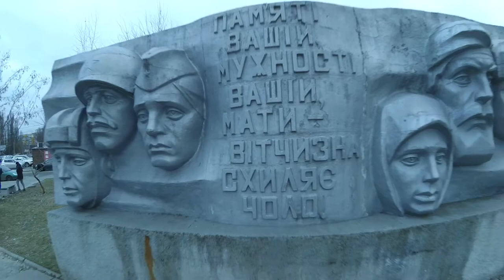Бульвар славы 2 с 2 Днепр Днепропетровск